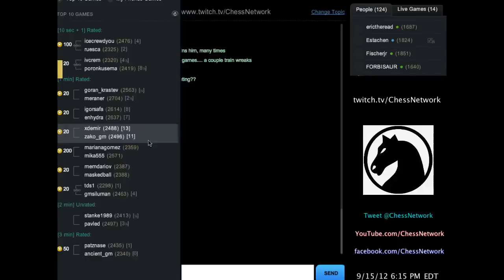Chess Kibitzing #21: Sicilian Defense - Grand Prix Attack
These are chess games played on chesscube.com where I do some kibitzing.

Chess Opening: Sicilian Defense - Grand Prix Attack